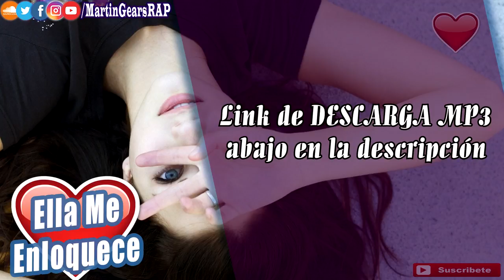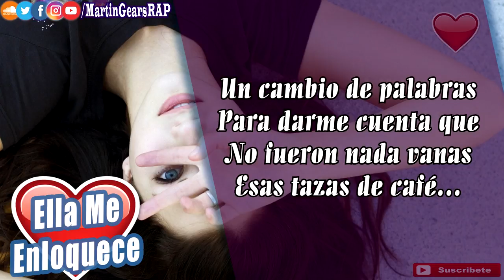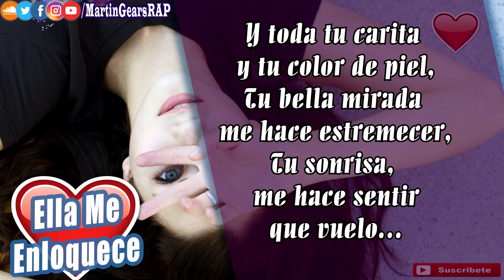😍 Ella Me Enloquece 💕 (Rap Romántico) Martin Gears Ft. Sur Anónimo - 2017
CONTACTO
💰 Negocios / Propuestas / Letras en Venta / Fts.

EXTRA

❌ IGNORAR TAGS ❌ (Etiquetas para que YouTube muestre más este video)